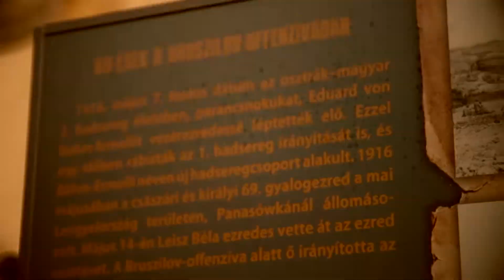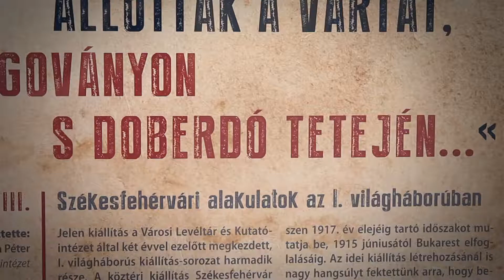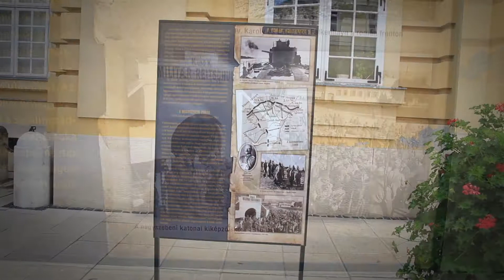Fehérvári háborús hősök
„Kik acél falakként állották a vártát, orosz ingovány s Doberdo tetején..." címmel harmadszor nyílt kültéri tablókiállítás az I. világháborús székesfehérvári alakulatokról. Ezúttal az olasz és a galíciai fronton harcoló fehérvári katonák történetét ismerhetik meg a járókelők.